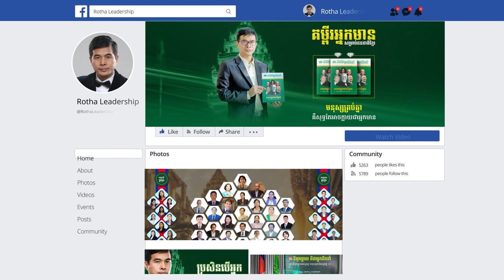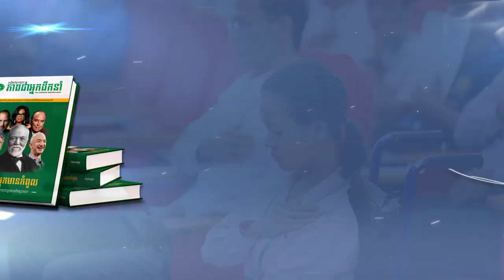គ្រឹះធំៗ៣របស់មនុស្ស - លោក កឹម អឿន ( 7 7 2019 )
📚សៀវភៅស្រាវជ្រាវភាពជាអ្នកដឹកនាំ📚
១. សៀវភៅភាពជា CEO (5$)
២. សៀវភៅភាពជាអ្នកដឹកនាំ (10$)
៣. សៀវភៅភាពជាអ្នកមានកំពូល (30$)
☎️​ ទំនាក់ទំនងទិញសៀវភៅ៖ ០៦៩ ៣១ ៤២ ៩៣ / ០១១ ៩៥៥ ៨៤២
សូមអរគុណសម្រាប់ការទស្សនា ខ្ញុំព្យាយាមបន្ថែមវីឌីអូមេរៀនល្
អដើម្បីជាធម្មទាន។  --- សូមអរគុណ!!! ---